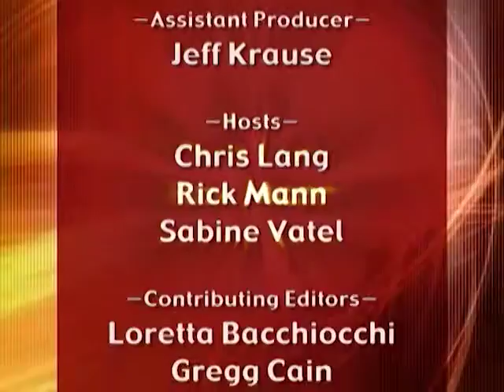Financial Fundamentals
HOSTS
• Rick Mann

GUESTS
• Randy Magray

TOPIC
•  If you're like a lot of 20- or 30-somethings, long-term financial planning takes a back seat to more immediate concerns like Saturday night plans or choosing an HDTV. Unfortunately, many of us put off securing our financial future simply because we just don't know where to begin.

RESOURCES
Book: The Automatic Millionaire: A Powerful One-step Plan to Live and Finish Rich by David Bach
Web: This non profit organization will help without worry of a scam that only "negotiates" you into a deeper hole

Got a Question? A Comment? We always enjoy hearing from you

Originally aired for the week of Sunday March 2, 2008.